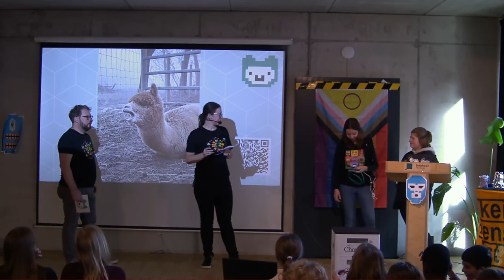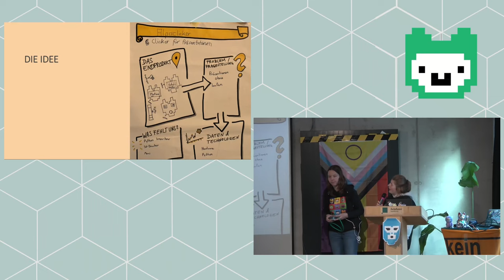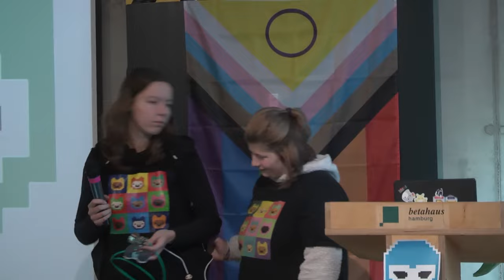Jugend hackt Hamburg 2023 Alpaclicker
jona und Leonie stellen ihr Projekt vor.

Jona
Leonie